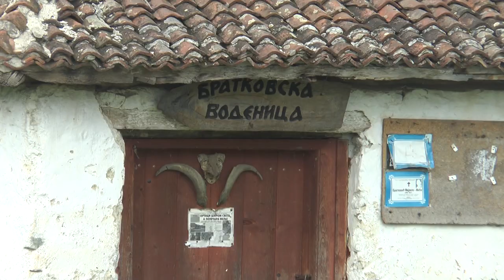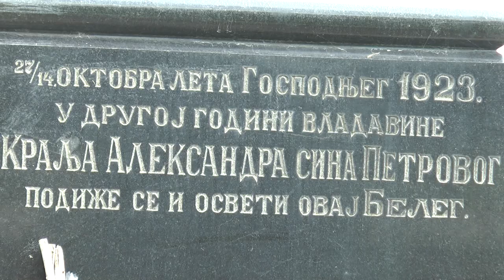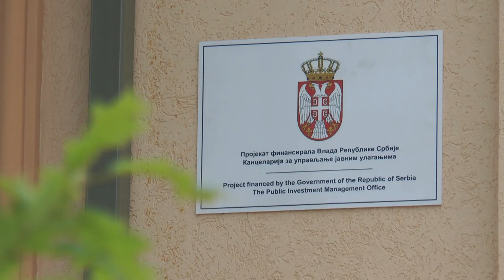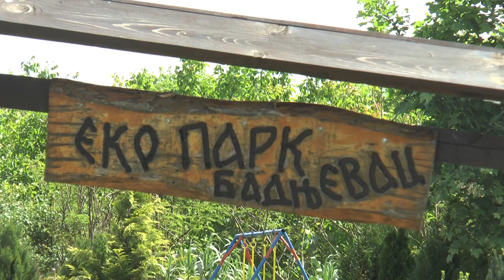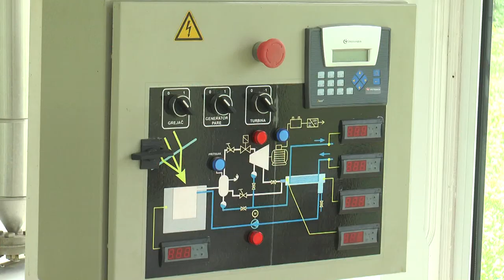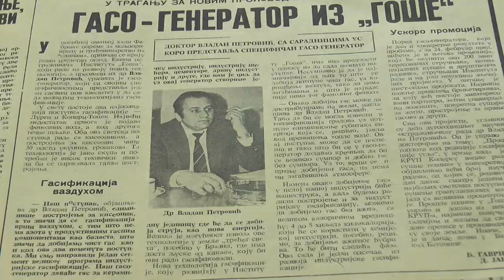Šumadijski prag: Badnjevac